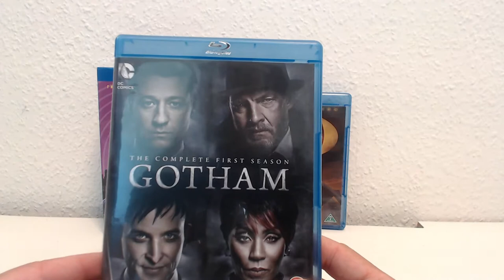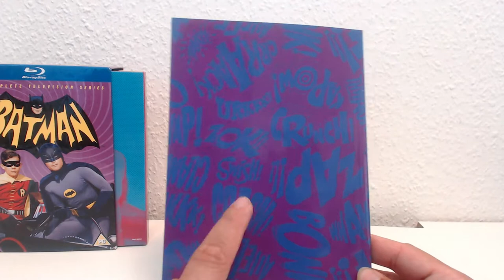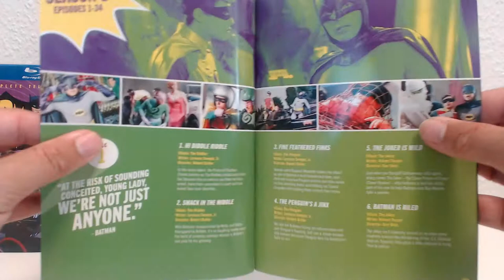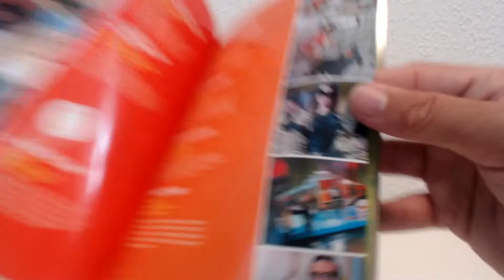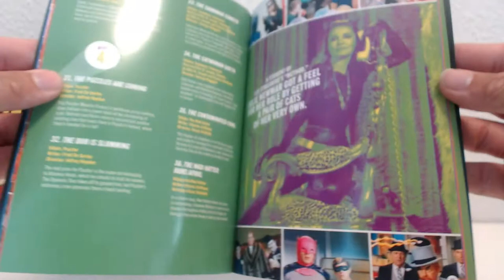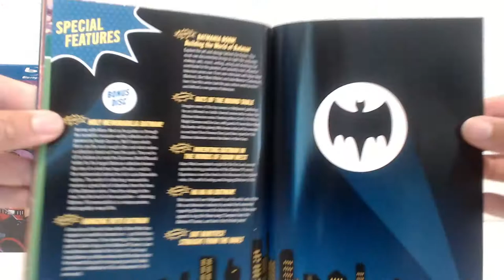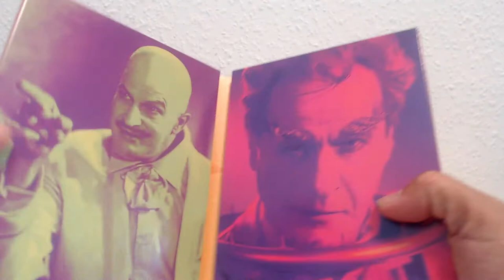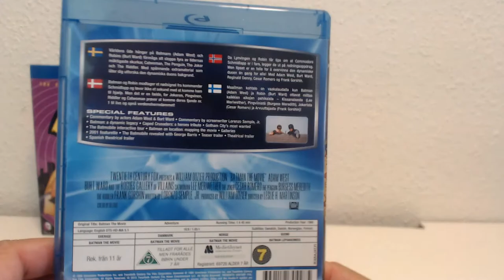BATMAN (1966 Tv Serie) (Udpakning)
"TO THE BATMOBILE"

SJUUU Batman fans fra alle årende så jeg tilbage med en ny Udpakningvideo til jer og denne her gang skal vi helt tilbage i 60rne og se hvad Serierne havde af spændene dengang. Holy Makrel der var den populæere Batman serie som børn og unge så efter skole.. og genudsendte den mange gange og til sidst nået den i 1993 hvor jeg så den på tv..nøj hvor jeg elskede jeg den serie, trode seriøst alt det batman havde i bæltet kunne han få ud der og gøre, men i dag er det meget komisk og guffyagtig men rigtig sjovt at gense igen.

Glemte at vise disken fra Batman the Movie men der var kun logoet med batman the movie tekst på.